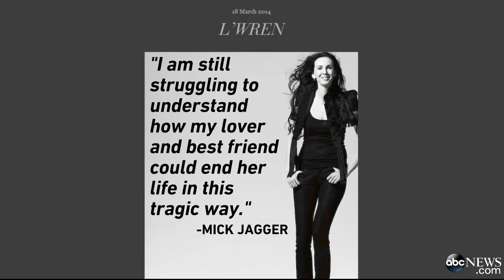Mick Jagger Speaks Out on the Death of Girlfriend L'Wren Scott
The Rolling Stones cancel their remaining tour dates in Australia and New Zealand.